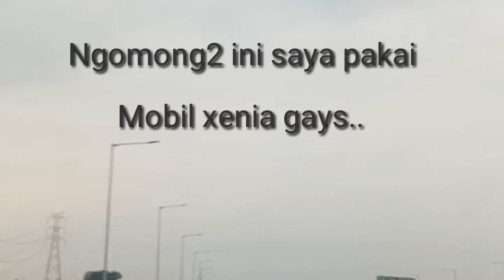Kaya gempa bumi naik Tol layang jakarta - cikampek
Di vidio ini saya bukan menjelek2kan hasil kerja dari suatu perusahaan atau negara.
tol ini cukup megurai kemacetan yg padat di sekitar bekasi smp cikarang.

mungkin saran saya jangan naik tol ini dengan kecepatan lebih dr 80 km/jam.

terus sambunganya kurang smoot.. harusnya bisa contoh dari tol layamg wiyoto wiyono